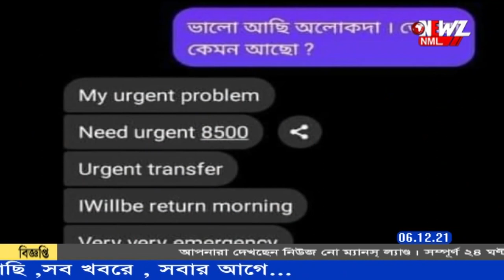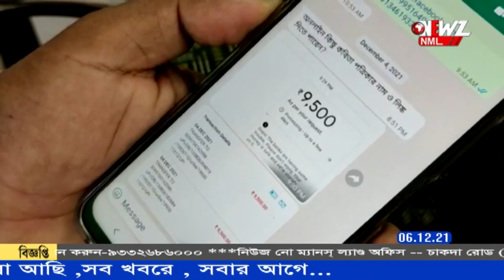ফেসবুকে ভুয়ো অ্যাকাউন্ট খুলে প্রতারনার ফাঁদ।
ফেসবুকে ভুয়ো অ্যাকাউন্ট খুলে, দুর্ঘটনাগ্রস্ত অবস্থার ছবি পোস্ট করে পরিচিত বন্ধুবান্ধবের কাছে আর্থিক সাহায্য চেয়ে প্রতারণার ফাঁদ। এরকম ঘটনার শিকার বনগাঁর বাসিন্দা, পেশায় সাংবাদিক, অলোক বিশ্বাস।